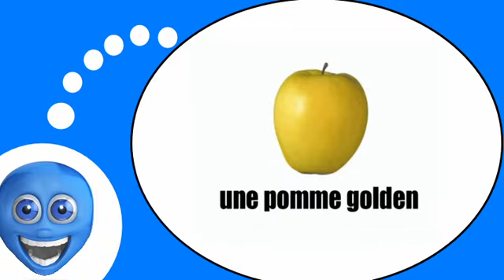Французского видео урок = яблоки